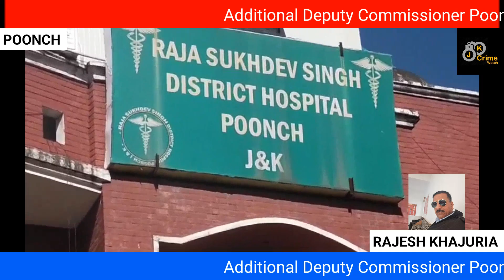Additional Deputy Commissioner Poonch, Tahir Mustafa Malik(JKAS) today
Additional Deputy Commissioner Poonch, Tahir Mustafa Malik(JKAS) today visited Government RSSDH, Poonch to inquire about the condition of the persons injured in a tata sumo accident at Bandichechian of tehsil Haveli.

Maroof Khan Naib tehsildar Haveli & medical team of DH Poonch also accompanied the ADC during his visit.

 "Out Of the 12 injured, 01  has been referred to GMC Rajouri for specialised treatment, while rest are being treated in DH Poonch ," he added.

Interacting with the injured, the Additional Deputy Commissioner asked about their well being and instructed the medical team to provide best possible treatment for early recovery of the injured persons.